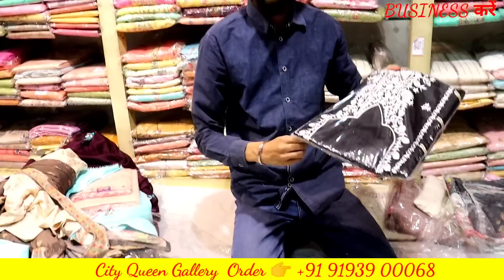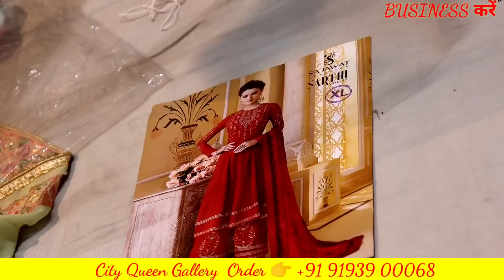सीधा फैक्ट्री से मंगवाओ सबसे कम रेट में designer suits and dress | City queen gallery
सीधा फैक्ट्री से मंगवा सबसे कम रेट में designer suits and dress | City queen gallery

city Queen gallery
akalgarh market Ludhiana

बहुत ही खूबसूरत कॉटन के दुपट्टे के साथ कॉटन का सूट सिंगल पीस घर बैठे मंगवाए होलसेल रेट पर

कॉटन का डिजाइनर सूट होलसेल रेट पर सिंगल पीस घर बैठे मंगवाए Business करें

Name : CITY QUEEN GALLERY

Address :  AKALGARH MARKET LUDHIANA

Cannon 200D mark 2